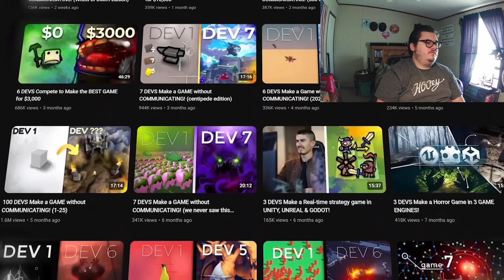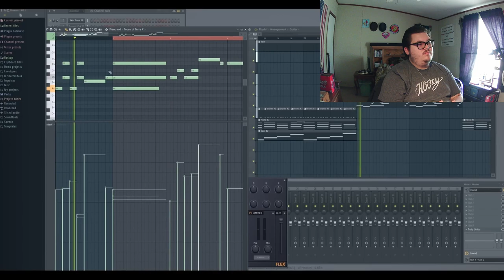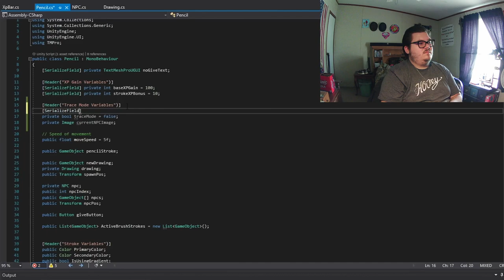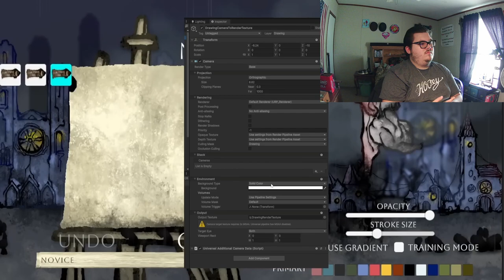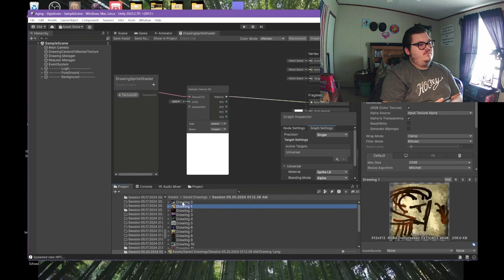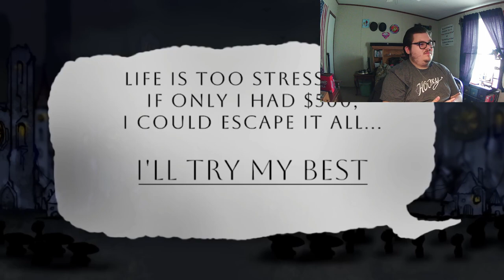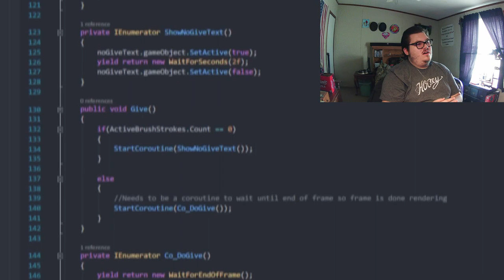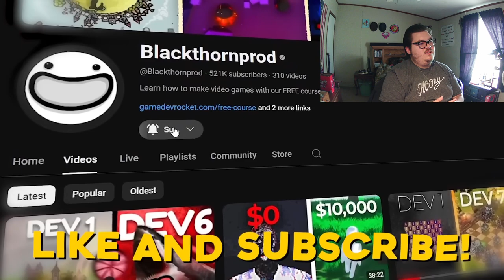Fox flicks on... @Blackthornprod: 6 DEVS Make a GAME without COMMUNICATING!(starving artist edition)